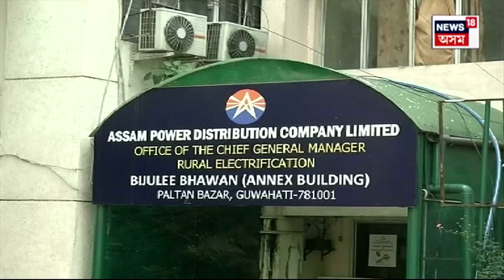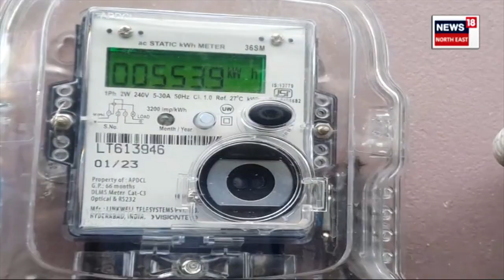Electricity Price Hike In Assam | কিয় বাৰম্বাৰ APDCL ৰ লোকচানৰ বোজা গ্ৰাহকে ভৰিব লগীয়া হয়? N18V